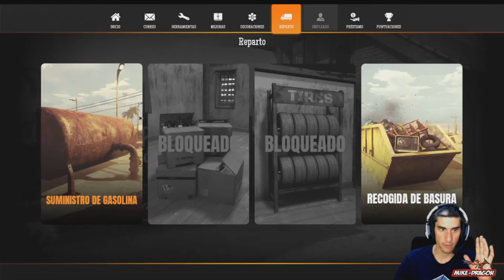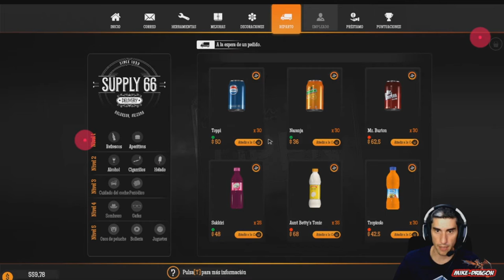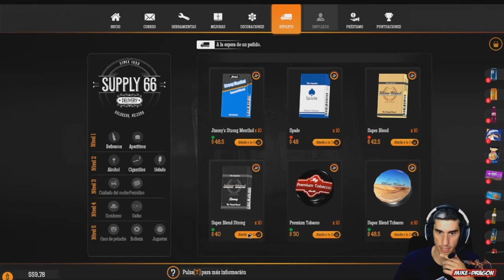Desbloqueamos * El ALMACEN * //// Gas Station Simulator #2